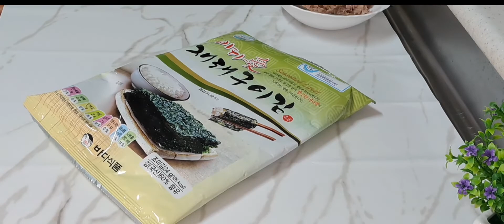Making Korean Food🇰🇷_jumeok Bap주먹밥_street Style Korean Fried Chicken_Anchovies Soup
shaista amir is a Pakistani mom, YouTuber, vloggers who makes vlogger who makes vlogs in Urdu/Hindi sharing her daily life,Daily Routine ,a day in my life, Sunday Routine, shopping Travel and family Vlogs.